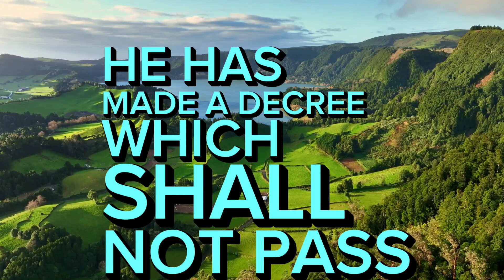PSALM 148 HallalYAHUAH Praise Him in the Heights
Halleluyah. Hallelu ye Yahuah from the heavens: praise him in the heights. Praise ye him, all his angels: praise ye him, all his hosts. Praise ye him, sun and moon: praise him, all ye stars of light. Praise him, ye heavens of heavens, and ye waters that be above the heavens. Let them praise the name of Yahuah: for he commanded, and they were created. He has also stablished them forever and ever: he has made a decree which shall not pass.  HALLELU Yahuah from the earth, ye dragons, and all deeps: Fire, and hail; snow, and vapor; stormy wind fulfilling his word: Mountains, and all hills; fruitful trees, and all cedars: Beasts, and all cattle; creeping things, and flying fowl: Kings of the earth, and all people; princes, and all judges of the earth: Both young men, and maidens; old men, and children:  Let them praise the name of Yahuah: for his name alone is excellent; his glory is above the earth and heaven. He also exalts the horn of his people, the praise of all his chaciyd; even of the children of Yashar'el, a people near unto him. Hallelu-Yah.  TEHILLIYM 148:1-14 את CEPHER